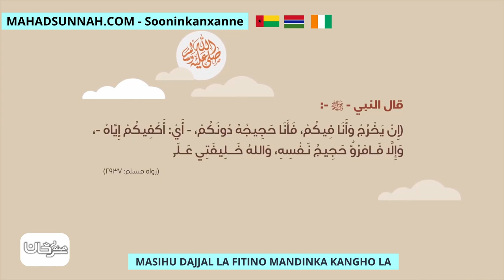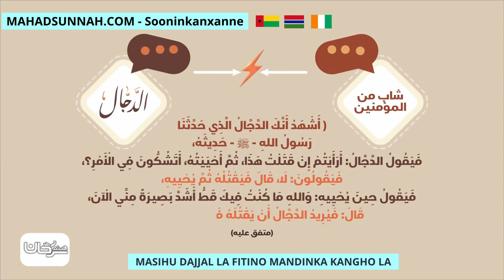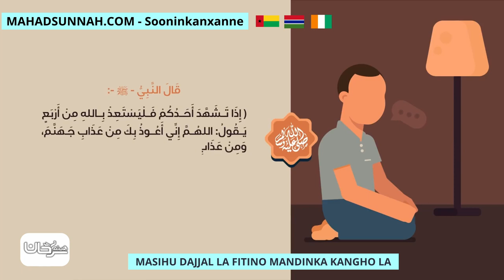MASIHU DAJJAL LA FITINO MANDINKA KANGHO LA فتنة المسيح الدجال